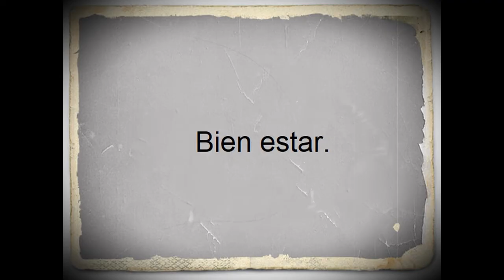Conoce los 4 principios de Carlos Kasuga.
CEO DE YAKULT